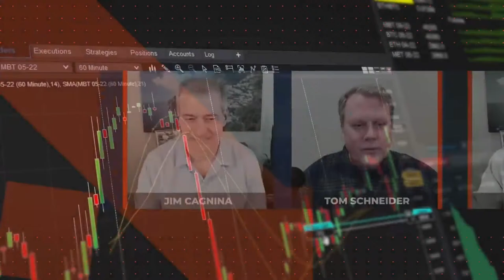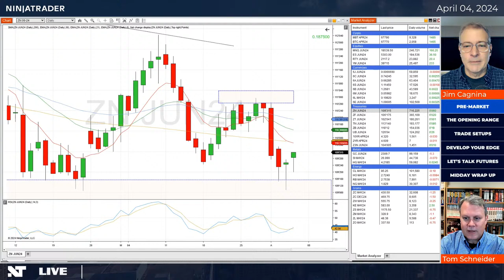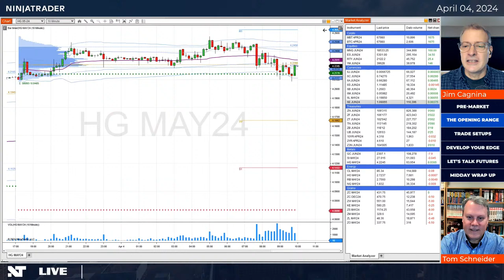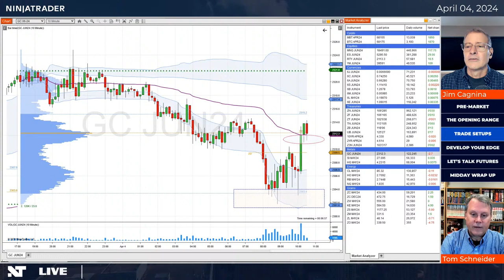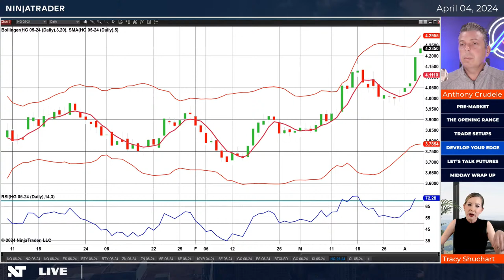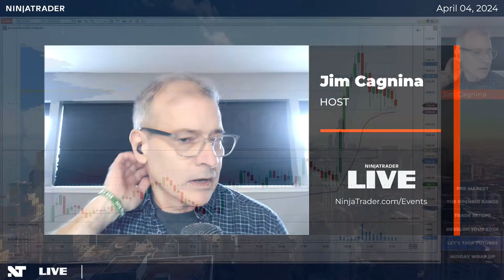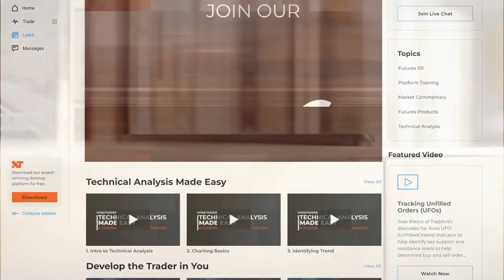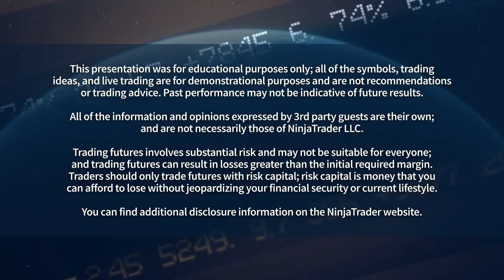Anthony Crudele and Tracy Shuchart talk commodities. Plus, how to trade from your chart, and more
Dive into the futures markets with our daily livestream, which airs every weekday from 9 am to 12 pm ET. This immersive broadcast combines the best live trading and market analysis with technical analysis, platform training, and in depth discussions on what can move the futures markets. Join a community dedicated to your trading success.

9:00 am ET: Morning call and the opening range
10:00: Top trade setups for the day
10:30: Forces moving the commodities markets (with co-host Anthony Crudele and special guest Tracy Shuchart)
11:00: How to trade directly from your NinjaTrader chart
11:30: Midday wrap-up